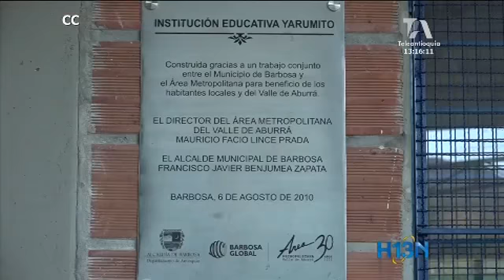La mitad de los centros educativos de la ciudad necesitan intervención